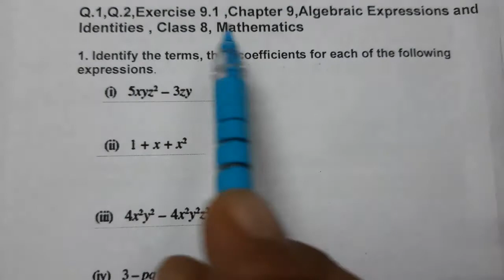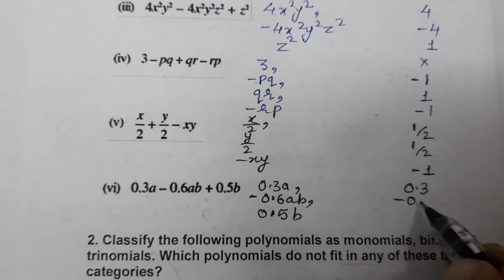Q.1,Q.2,Exercise 9.1 ,Chapter 9,Algebraic Expressions and Identities , Class 8, Mathematics